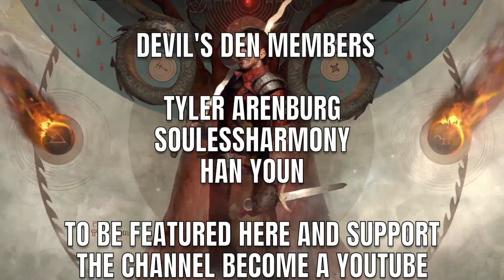[GWENT] BATTLE RUSH (SEASONAL DECK GUIDE)